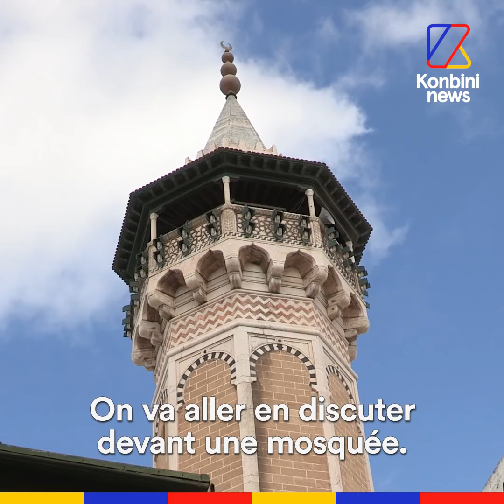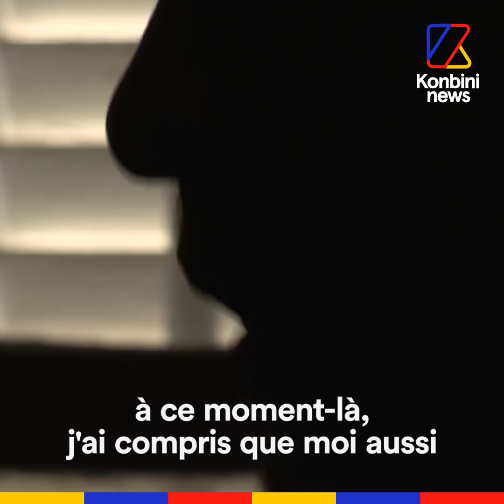En Tunisie, l'homosexualité est punie de 3 ans de prison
"J’aurais aimé ne pas être tunisien. Parfois, je pense au suicide."

En Tunisie, l’homosexualité est punie de 3 ans de prison. Hugo Clément et Clément Brelet sont allés rencontrer les victimes de cette loi homophob